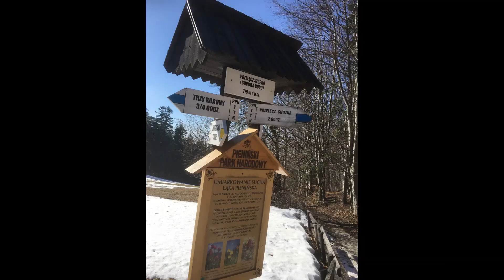Výšľap na Tri Koruny z Červeného Kláštora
Najmenší Národný park na Slovensku je vždy dobrá voľba na výšľap. Tentorez sme zvolili klasiku - Tri Koruny z Červeného Kláštora